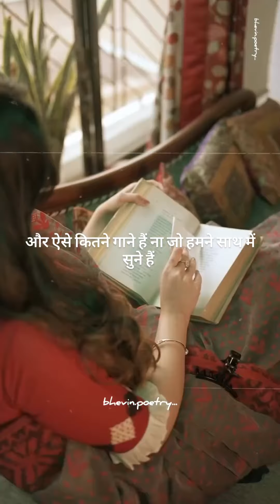मैं तुझे कभी नहीं भूल पाऊंगी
Description

Your quarries :-

Urdu shayari
Sad poetry in Urdu
Jaun Elia
lqbal poetry
Ahmad faraz
Sad quotes in Urdu
Ghalib shayari
Urdu ghazal
Sad shayari urdu
Bewafa poetry
Ghalib poetry
Eid poetry
lgbal shayari
Dukhi poetry
Romantic shayari in urdu Mohsin naqvi poetry
Udas poetry
Urdu sher
Munafiq shayari
Narazgi poetry
Khamoshi poetry
Badmashi poetry
Faraz shayari
Urdu lines
Allama lqbal poetry in urdu for students
Rekhta poetry
Urdu poetry in englsh
Poetry sms
sad Status
Love status
pashto Shayari
pashto poetry status
pashto songs